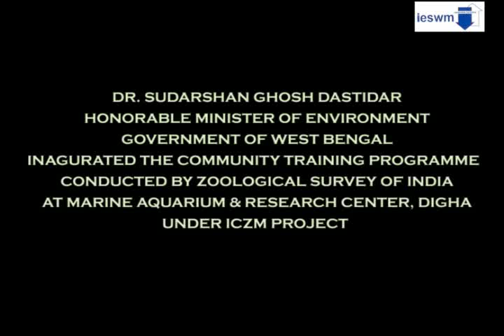Dr. Sudarshan Ghosh Dastidar, Honorable Minister, Dept of Environment on Digha's Development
Dr. Sudarshan Ghosh Dastidar, Honorable Minister, Dept of Environment, Govt. of West Bengal briefed the media about various developmetal initiatives that are being taken at Digha. He also spoke about the importance of Integrated Coastal Zone Management Project to be implemented at the state of West Bengal